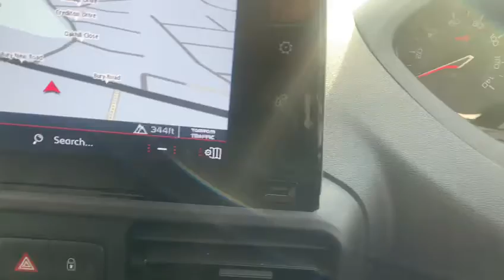2019 69 PEUGEOT PARTNER 1.6 BLUEHDI ASPHALT L1 100 BHP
JUST ARRIVED FOR SALE At Vanstop Bolton Is A TOP SPEC NEW SHAPE PEUGEOT PARTNER BLUE HDI ASPHALT EURO 6 MODEL FINISHED IN GREY WITH FACTORY SAT NAV & REVERSE CAMERA. The Van Is 2 OWNERS & Comes With FULL PEUGEOT SERVICE HISTORY, JUST BEEN SERVICED BY PEUGEOT BOLTON. At Vanstop Bolton We Offer COMPETITIVE FINANCE RATES Through Our Dealer Partners And A NATIONWIDE DELIVERY SERVICE Is Available. We Are A Trusted Dealer With 5 STAR REVIEWS ON AUTO/VAN TRADER & All Our Vans Come Complete With Balance Of Manufacturers Warranty Where Applicable Or Alternatively 6 MONTHS RAC WARRANTY. We Provide Our Customers With A NEW 12 MONTHS MOT & DETAILED FULL VALET ON EVERY VEHICLE PURCHASED. For A Full Listing Of All Our Commercial Vehicles In Stock. Alternatively, Please Contact Vanstop Bolton On 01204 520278